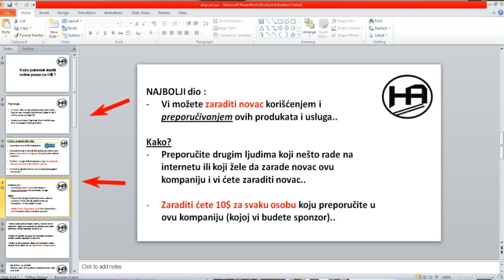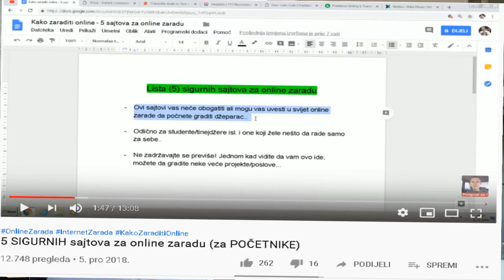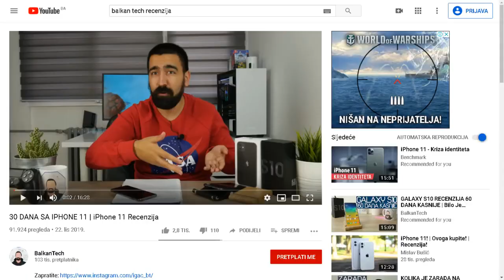7 Ideja Kakve Klipove Stavljati na YouTube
⭐⭐ ALATI i PROGRAMI KOJE KORISTIM za ONLINE POSAO  ⭐⭐
▶️ AutoResponder:

▶️ Hosting/Web sajt (Upišite kod HARZIC i uzmite 30% POPUSTA)

U OVOM videu možete čuti za 7 različitih ideja kako napraviti youtube video ili bolje reći kakve video klipove možete snimati/stavljati na ovu platformu..

Većina Jutjub korisnika bi i bila redovniha sa snimanjem ali jednostavno ne znaju na koje klipove da se fokusiraju, kakve klipove da snimaju pa vam ovaj video i ideje mogu mnogo koristiti pri pravljenju plana za buduće klipove..

Za uspjeh i odaziv na youtube-u prosto; ne morate izmišljati ništa novo, unikatno već možete 'kopirati' ono što već djeluje; tipa dobro poznati naslovi ili tematike koje su tražene i o tome praviti svoj video..

Imate nekih pitanja, nedoumica u vezi YouTub poslovanja? Pišite dole u komentarima..

EDIT help:
DIZAJN/Thumbnail: